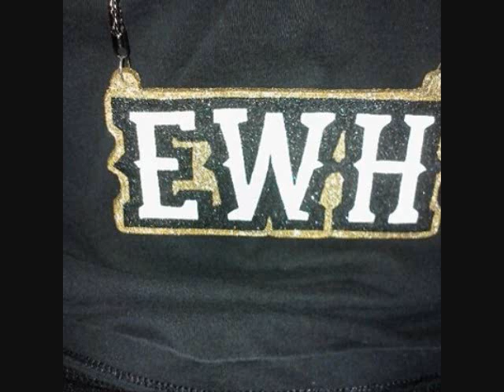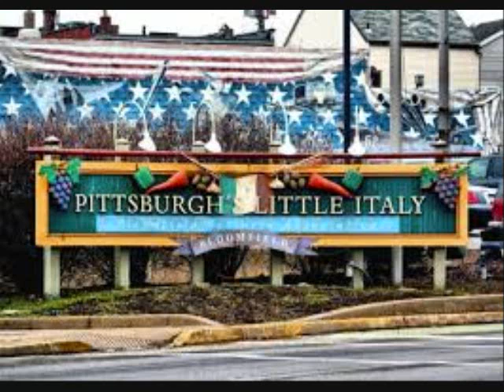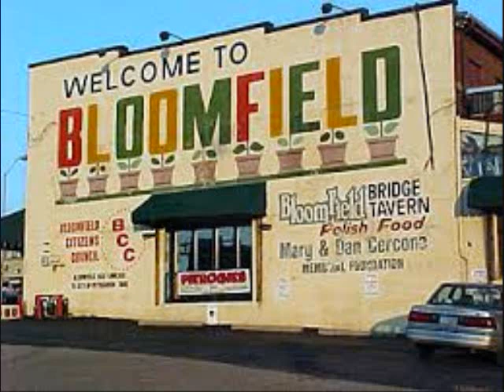COME & SEE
HELMZ COME & SEE